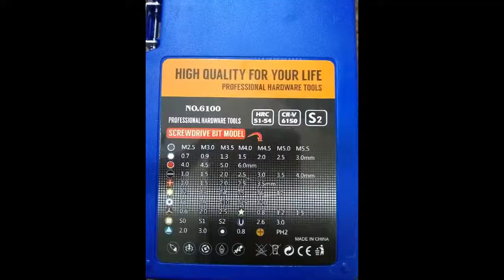Aosky 60 in 1 Precision Screwdriver Set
This set comes with 56 bits that fit into a flexible head magnetic screwdriver.  This tool kit is perfect for fixing laptops, computers, tablets, phones, glasses and so much more.  Also comes in a very attractive carrying case with a clear front shell to easily see your next bit you need.